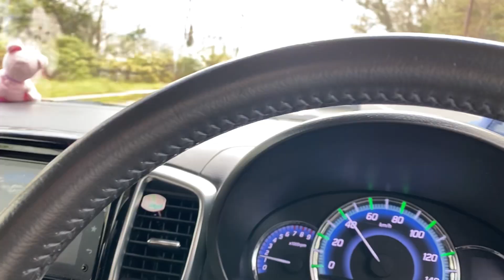Sakura family Bonding@noraogawa4801 ￼